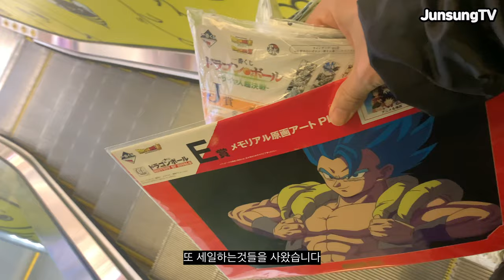귀여운개 디오지개 홍대들개 개특집 같은 유준성 Vlog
한강갔다 집에 내려갔다 올라와서 이기욱 생파도 하고 귀여운 댕댕이도 홍대들개들도 많이 본 몇일이였습니다
코로나가 사람들을 미치게 하고 있습니다
제발 길바닥에서 술먹다 싸우지 말고 집에들 좀 가😢
얼른 백신 나와라🏥